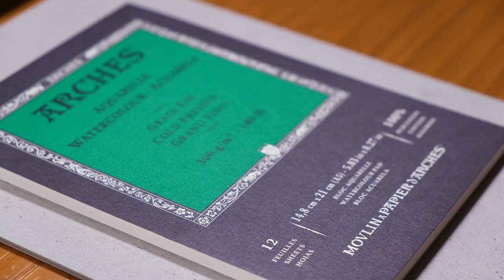Paisagem em Camadas - Dia